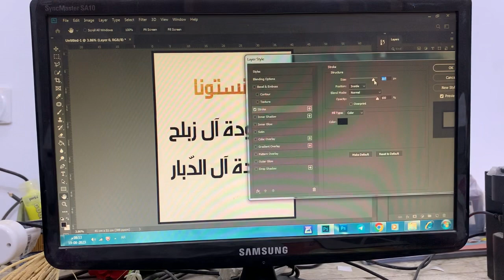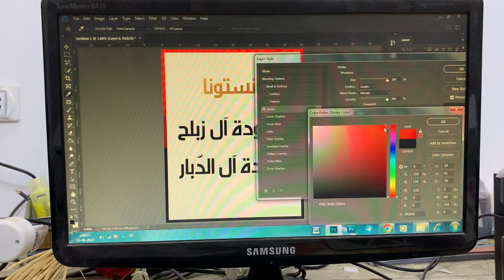أسهل طريقة لعمل إطار للصورة باستخدام الفوتشوب